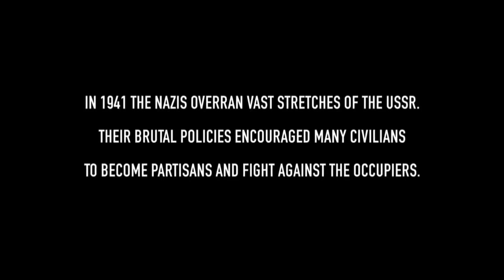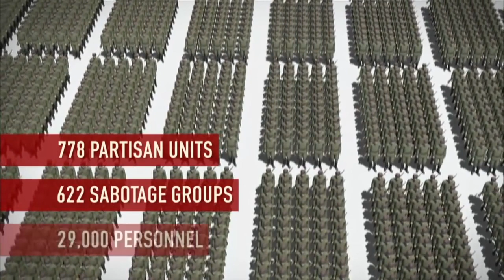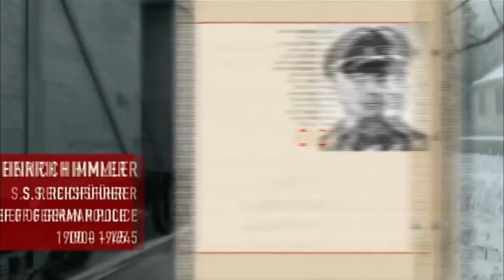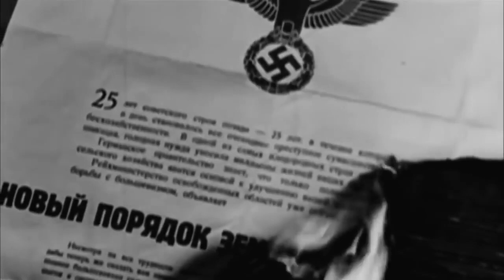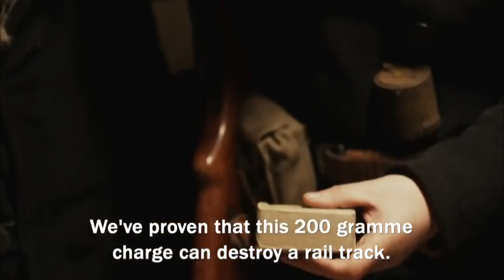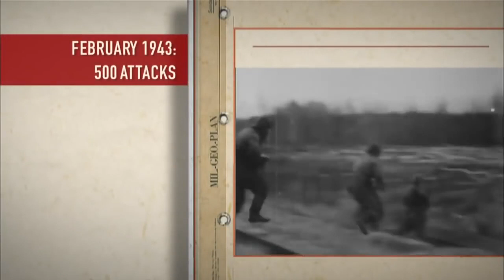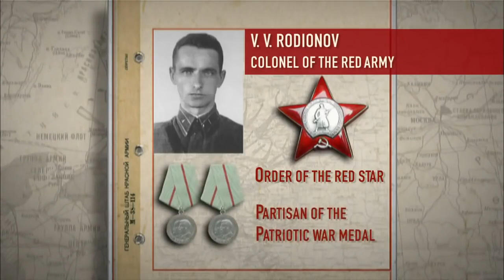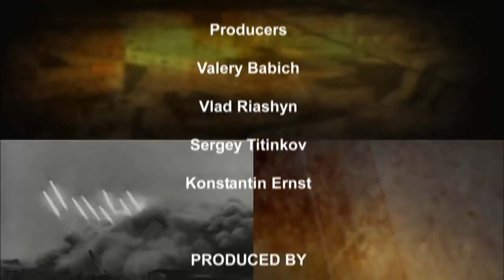Soviet Storm. WW2 in the East. The Partisan Movement. Episode 14. Russian History.